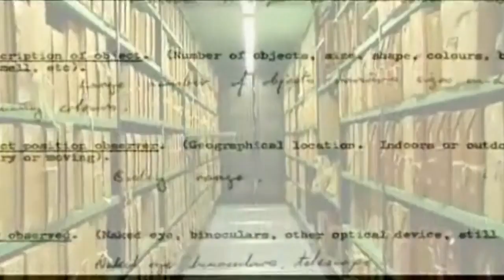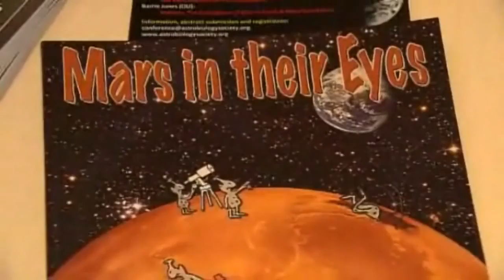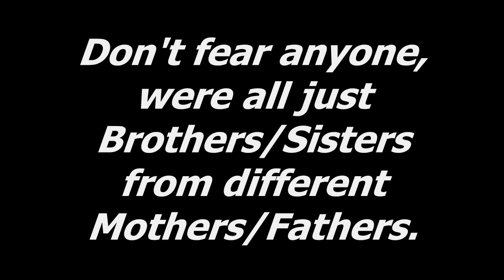Alien life Under the Looking Glass HD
As technology advances, scientists and social experts are taking the search for alien life forms to a new level. NBC's Rhonesha Byng meets up with some academics who say "it's good to be prepared."

Are we alone? NASA expects answer Soon (8/1/2010)